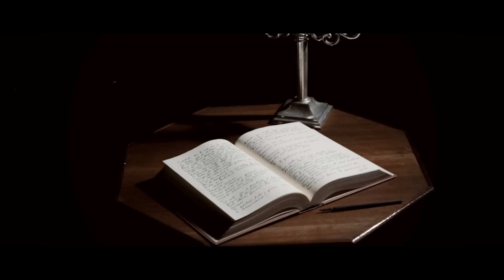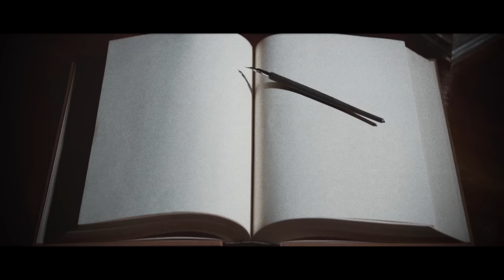FALL OF MINERVA - Beyond The Pines (Official HD Video - Basick Records)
LYRICS:

I came here to curse the shadow in my mind while my stomach rips itself open from the inside.
Ivy creeps up my back, scratching and strangling my brains.
I bury my face in my hands, hoping something will put an end to this all.
My sighs are mute anguished screams of a grieve.
I’ve lost and then trapped.
Are we anything but a constant storm of thoughts and unresolved doubts?
I want to know, what are we, if not a constant storm of thoughts..a constant storm…
a constant storm?
How would self-awareness be nurtured if we didn’t go through our thoughts ceaselessly?
What I fear and repulse is captive inside of me haunting my soul, I tried my best to defend   myself, but I’ve got to let it go.
I came here to curse the shadow in my mind and this I write for those who dream of a simple way to live an existence free of constant self-demands, of the chance to just breath deeply, without filling  one’s lungs  with self-criticism.
I came here to set my mind free.

Video filmed and edited by Simone Gallo